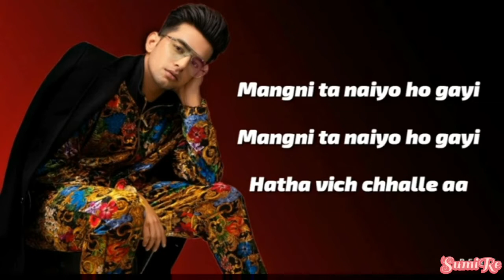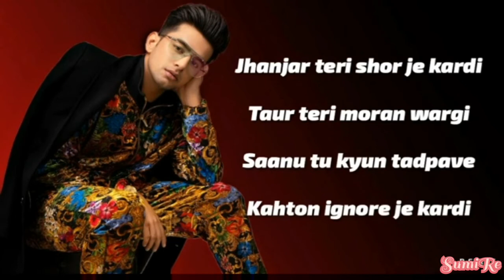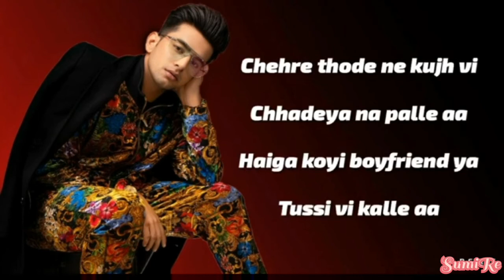Butterfly songs-Lyrics, Jass Manak